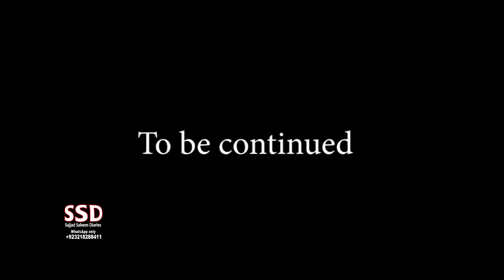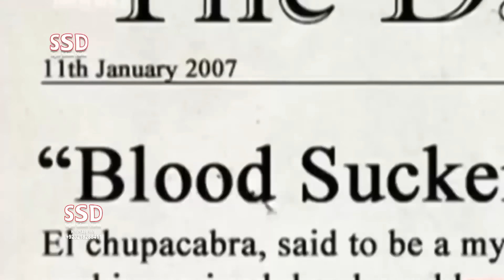SSD 2688 | Baalon Walay Saanp Ne Kaha.. Mujhay Mat Maaro..| New Extreme Haunted Location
jinn stories

Our Team:
Sajjad Saleem
Abdul Samad
Shiraz Irani
Sajid Baloch
Kamran Baloch